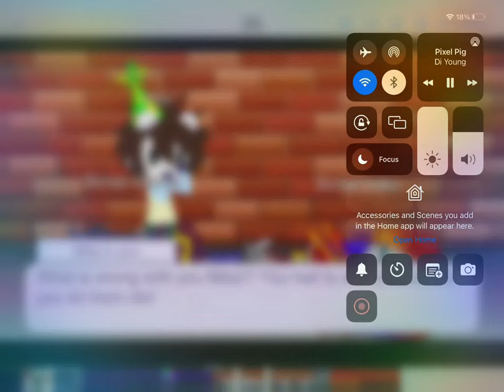I get to perform again!II part 2 of have my arm,dear. Mike’s angst